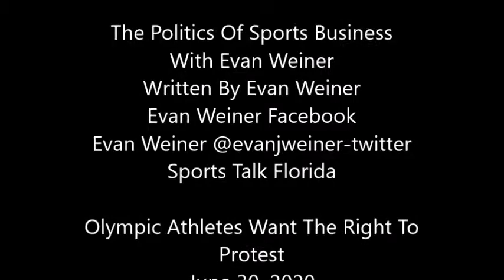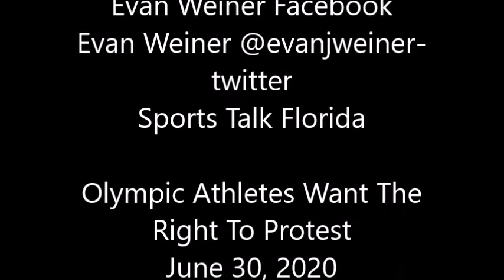Olympic Athletes Want The Right To Protest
Stifling speech, IOC style.